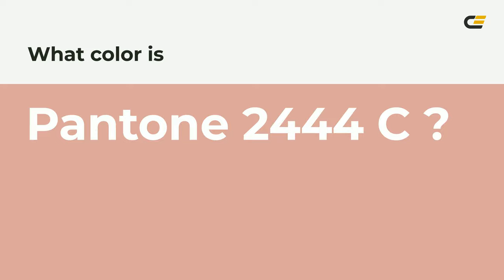color dda69d hex color - Red color - Cool color dda69d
What color is ? dda69d hex color - Red color - Cool color dda69d

Hex dda69d Color Code is also known as color.

Hex dda69d Color code in RGB color code model is created after adding 86.67% red color, 65.10% green color and 61.57% blue color.
Hex dda69d Color code in CMYK color (process color) code model is generated after subtraction of 0% cyan, 24% magenta, 28% yellow and 13% black.